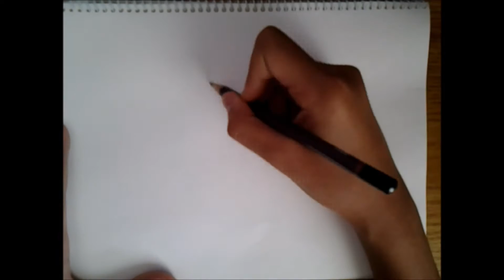Drawing Doraemon & Hello Kitty